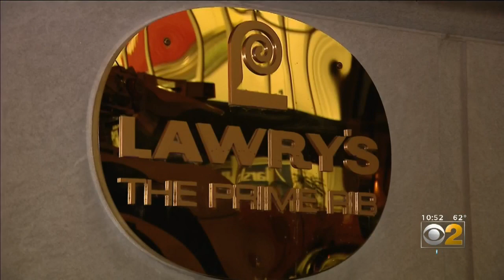Lawry's The Prime Rib Closing Ontario Street Location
Lawry’s The Prime Rib will be closing its location on Ontario Street just off the Magnificent Mile at the end of the year. CBS 2's Steven Graves reports.